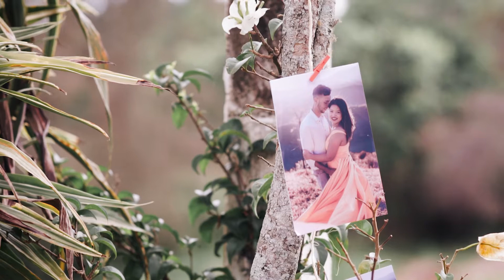Mayara e Lucas - Atura ou surta, bebê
Vai casar?